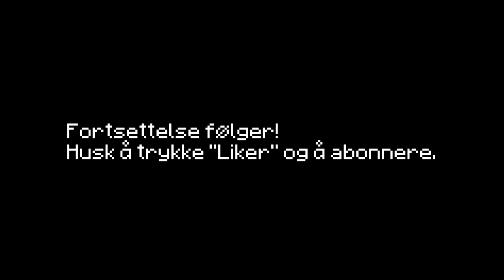Slaskcraft #007 - Enderfarm del 1 - Minecraft på norsk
Siden vi nå har drept Ender-dragen er det bare å gyve løs på prosjektet som har stått og ventet: Enderman-basert XP-farm! Det er en del jobb, og i denne videoen gjør jeg mye av forarbeidet.